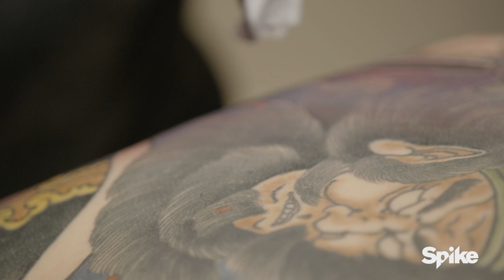The Art of Ink Trailer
Over the past few years, the popularity of tattoos has exploded across the world. We set off to explore the different individual styles of tattooing, what makes them unique and the artistry it takes to execute them.  Each episode we’ll tackle a different style of tattooing, meet the top artists in each style and learn all about that particular genre from the people who are at the top of their craft.

Facebook.com/inkmaster
Instagram.com/inkmaster
Twitter.com/inkmaster